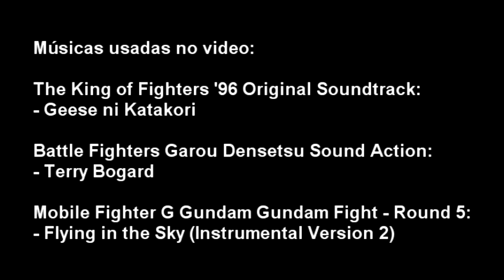Review do V.D. - Fatal Fury: Legend of the Hungry Wolf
Review do V.D. sobre Fatal Fury: Legend of the Hungry Wolf, o OVA inspirado no primeiro jogo da franquia Fatal Fury. Esse é o quarto video da maratona FIGHTING FEBRUARY 2017! Uma maratona de reviews de animes de luta que vai acontecer durante todo o mês de fevereiro.